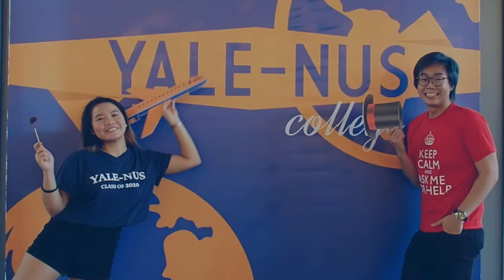First Year Voices: Nathalia - Video 3